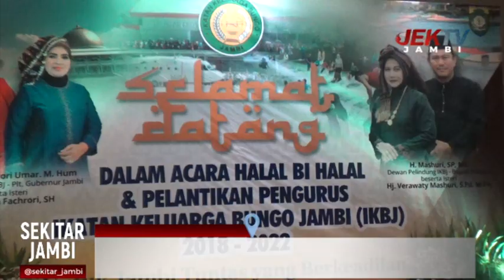PELANTIKAN PENGURUS IKBJ PERIODE 2018 2022